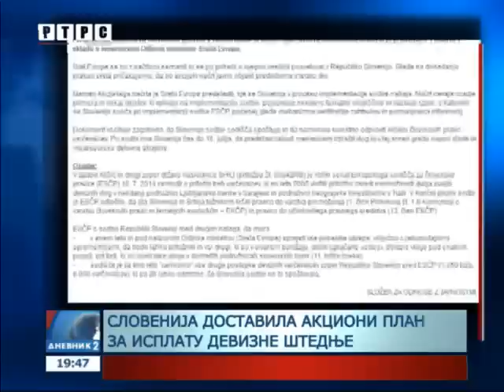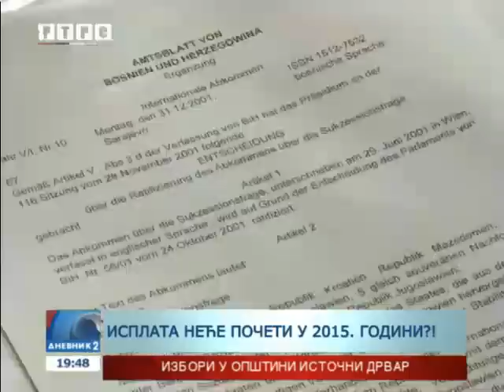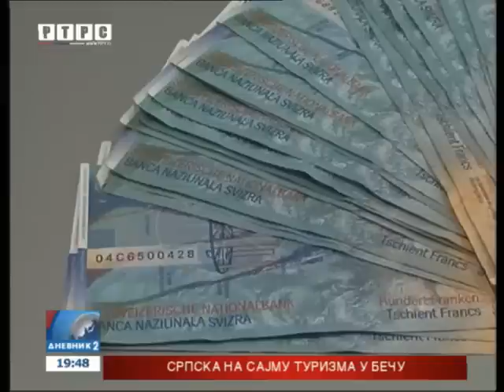Dnevnik 2 / Kada će početi isplata stare devizne štednje iz LJubljanske banke?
Kada će početi isplata stare devizne štednje iz LJubljanske banke? Slovenija je Savjetu Evrope dostavila akcioni plan, koji bi ova evropska institucija trebalo da u roku od sedam dana razmotri i objavi.